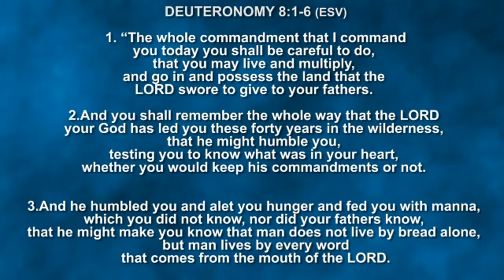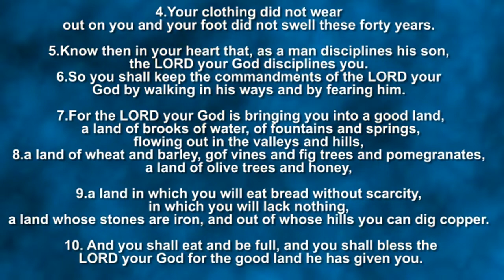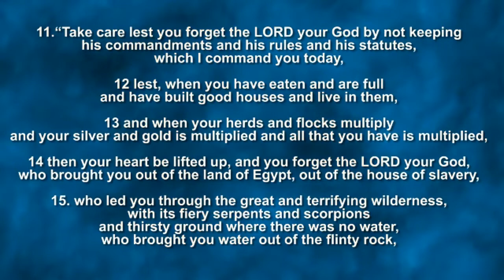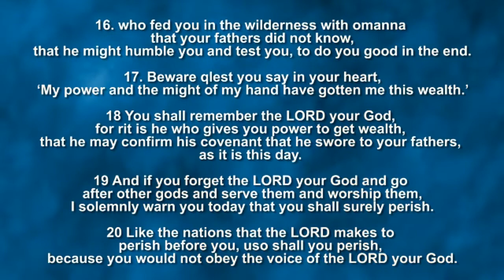Mrs. Mumba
A teaching by Pastor Florence Mumba.